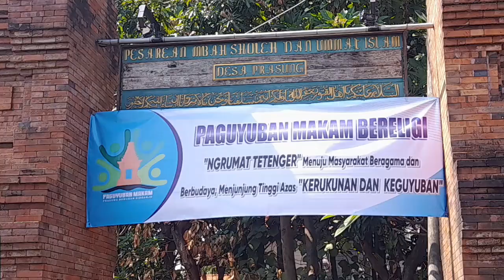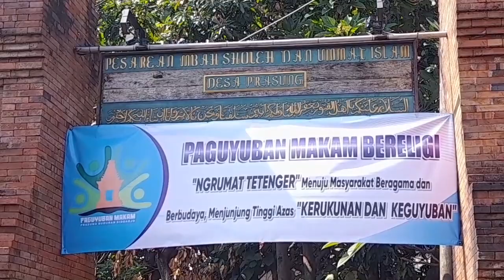HORMATI LELUHUR Warga Kompak Bersihkan Makam !!!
KOMPAK: Warga Desa Prasung tengah membersihkan makam leluhurnya.

Sambut Idul Adha, Kepala DLHK Sidoarjo Ajak Warga Bersihkan Makam Leluhur

BUDURAN - Menyambut datangnya Hari Raya Idul Adha 1445, warga Desa Prasung melakukan bersih-bersih makam dan doa para leluhur mereka. Tak kurang dari 57 warga bergotong-royong membersihkan makam dari rumput liar maupun tanaman mengganggu lainnya.

Kepala Dinas Lingkungan Hidup dan Kebersihan (DLHK) Sidoarjo, Bahrul Amiq menuturkan jika kegiatan bersih makam dan doa para leluhur ini pertama kali dilakukan. Tujuannya mengenang dan menghormati leluhur yang sudah mendahului, tradisi juga sebagai sarana untuk menjaga kerukunan sekaligus silaturahmi antar warga.

"Kegiatan ini untuk menyambut datangnya Idul Adha 1445 Hijriah, inisiasi kami disambut sangat antusias oleh warga," ucapnya saat ditemui di lokasi kegiatan di kawasan makam Mbah Sholeh, Minggu, (16/6).

Amiq mengaku sengaja mewujudkan kegiatan tersebut dengan maksud mengajak membersihkan makam leluhur bukan kerja bakti. Membersihkan makam leluhur lantaran mempertimbangkan rasa dalam hati.

"Kami lebih menekankan untuk ayo bersama-sama membersihkan makam, daripada mengajak kerja bakti," jelasnya.

Apa yang diinisiasi Amiq menuai hasil. Hal itu terlihat dari banyaknya warga yang datang. Tak hanya bapak-bapak saja melainkan terdapat puluhan pemuda yang juga turut ambil bagian.

Mereka secara bergantian membersihkan nisan atau tetenger makam dengan menggunakan sikat dan air yang sudah disiapkan sebelumnya.

Usai membersihkan makam, masyarakat yang datang kemudian berkumpul. Mereka mengirim doa pada leluhur dan diakhir dengan pemotongan tumpeng serta makan bersama sebagai wujud kerukunan.

Pegiat libgkungan Desa Prasung, Muchamim mengaku sangat senang dengan adanya kegiatan ini. Karena dikawasan makam Mbah Sholeh ada secuil cerita sejarah penyebaran Islam di Sidoarjo.

"Alhamdulillah sekarang makamnya terlihat lebih bersih, lebih terawat jadi kesan selamanya lumayan berkurang, " katanya.

Dia berharap agar tradisi bersih makam dan doa untuk leluhur ini tetap dijalankan sampai kapanpun. Baginya, tanpa leluhur, kita bukanlah siapa-siapa. (Sai*)